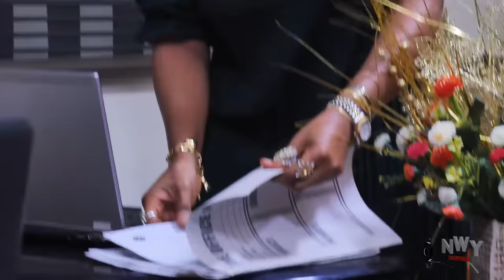Today New Released 25TH March "EBUBE OBIO& UJU OKOLI - HOUSE OF FIRE" -Best Nollywood 2024 Movie